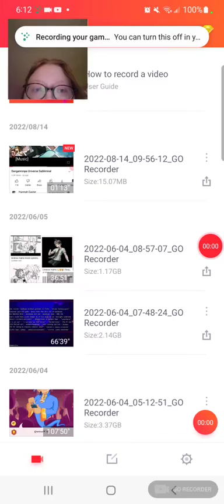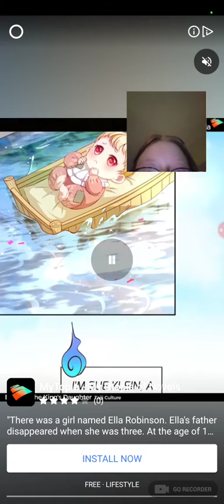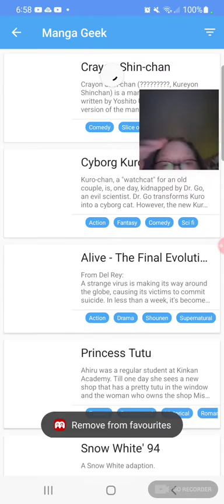Finishing Danganronpa: The Animation: The Manga